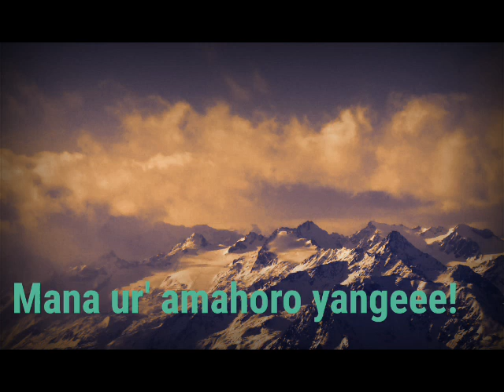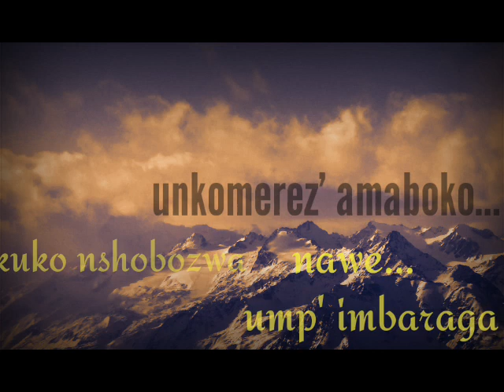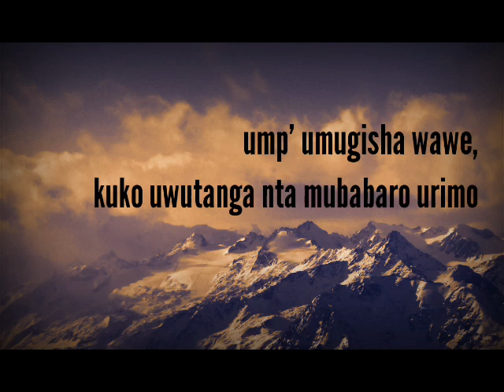UMUGISHA By Aime Frank ( official lyrics _Kefan Pro )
unkomereze amaboko, Mwami kuko nshobozwa nawe ump' imbaraga🙏

Video Lyrics by KEFAN Pro